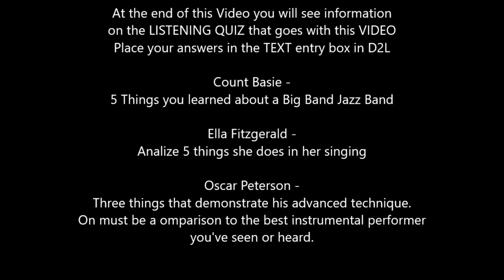EXPLORATIONS IN JAZZ With LIstening Quiz